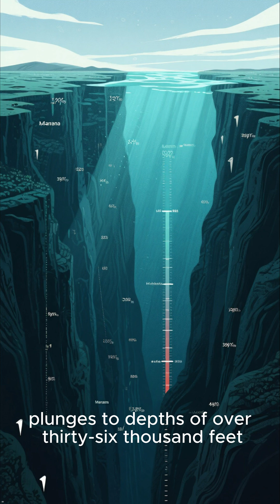Could This GIANT Prehistoric Shark STILL Be ALIVE?! 🌊